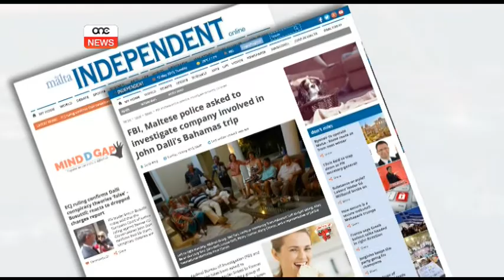John Dalli jirriżenja b'mod volontarju.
Il-Qorti Ewropea qalet li l-Eks Kummissarju Ewropew John Dalli, irriżenja b’mod volontarju.